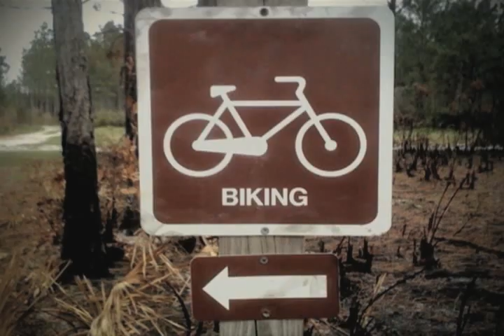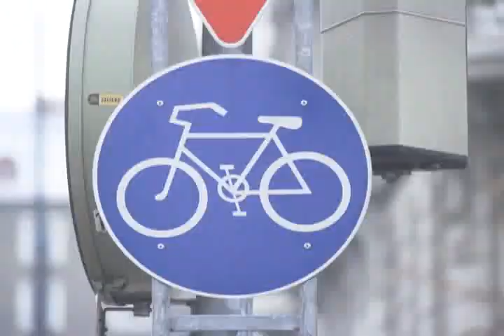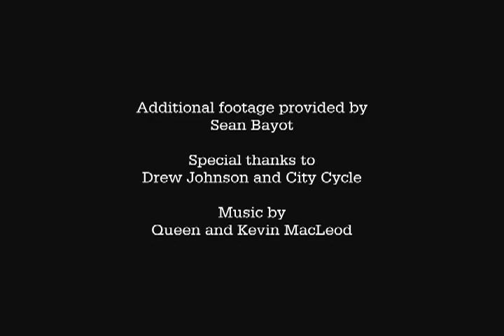Jax-Baldwin Trail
A look at a recent ride along the Jacksonville-Baldwin Trail.